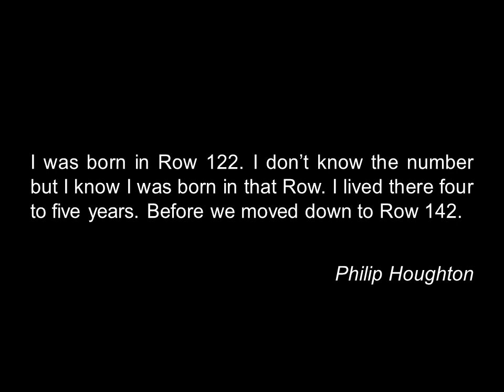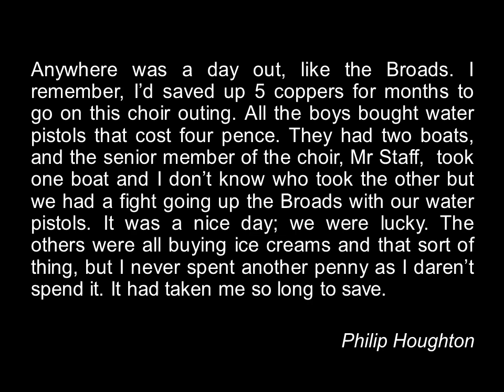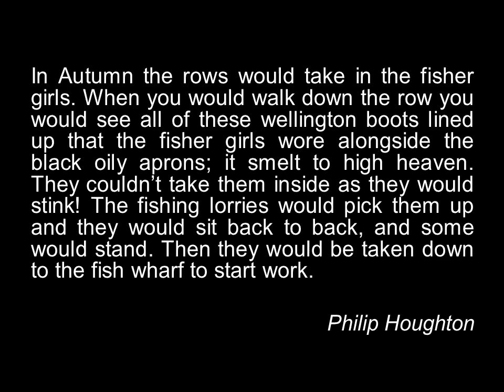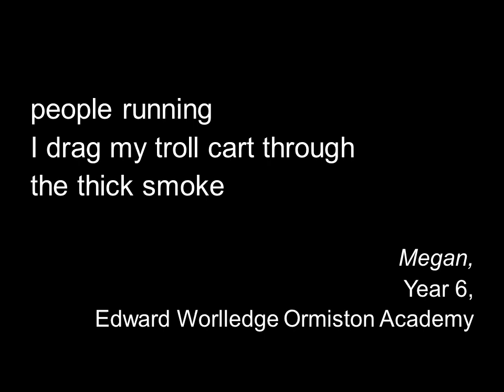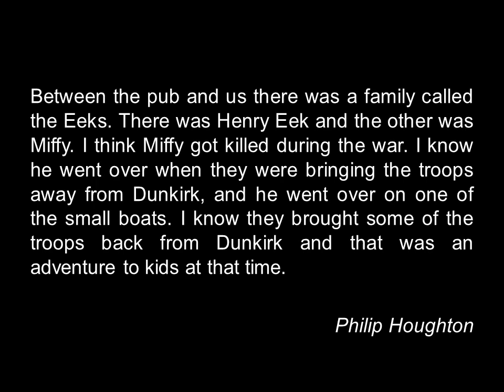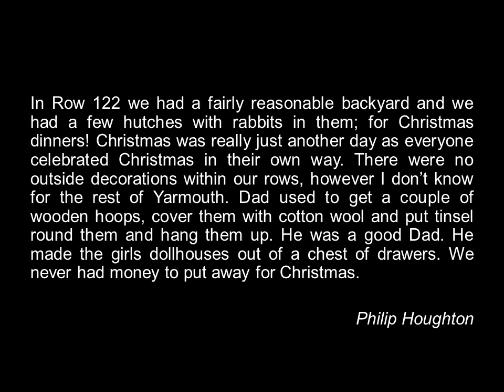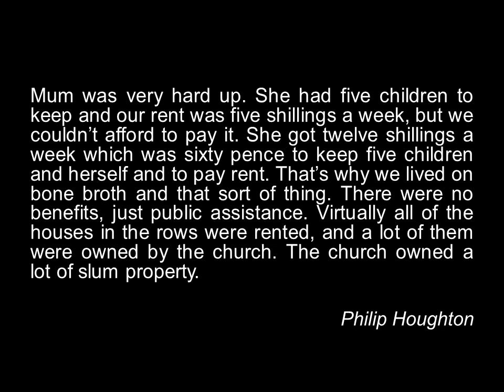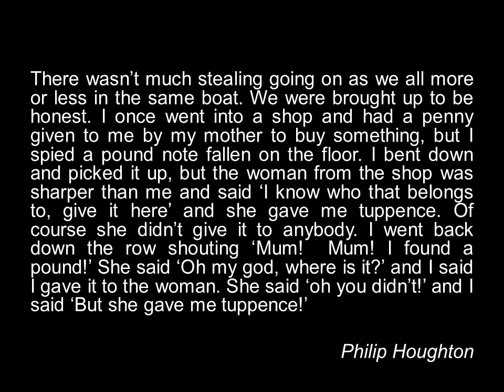Great Yarmouth Rows presentation for Heritage Open Days 2019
This presentation was created by Catherine Allen for the Rows Project led by the Great Yarmouth Preservation Trust funded by Making Waves Together.
This film features quotes from a oral history recording of Philip Houghton and Row Haiku poems created by Year 6 pupils from the Edward Worlledge Ormiston Academy.